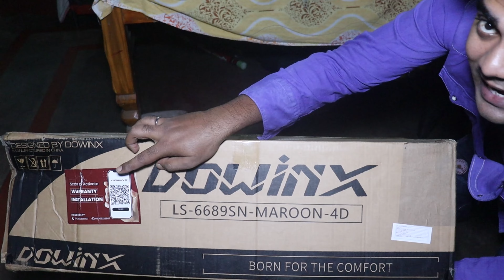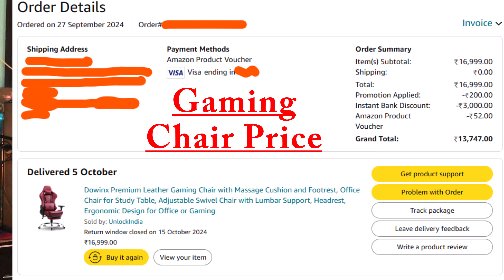DOWINX Gaming Chair | My New Gaming Chair 🔥 Full Unboxing & Detailed Review | Best Gaming Chair 2024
MY EQUIPMENTS :
Camera Canon 200D Mark 2
2nd Camera Nikon Coolpix B500
50mm Lens